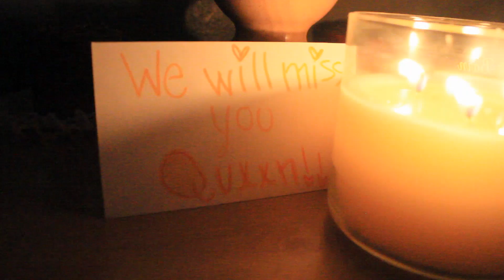R.I.P Quxxn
Yes, I do use the theme song from The Last Of Us but I think it resembles the way I feel about Quxxn's passing... It tears me apart to think she's really gone and no longer here... We're human, we break & heal.  Quxxn was inspiring, dedicated, loving, sweet, kind, and simply Perfect! She gave us the world and I hope I can do the same... With this video, through my prayers, in my heart

Rest In Peace Quxxn,
- The Simming Community